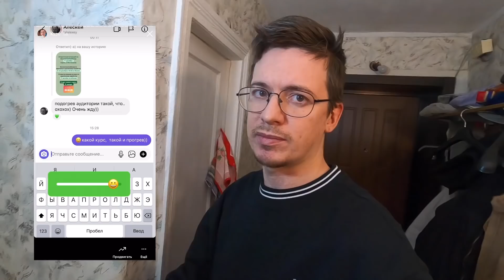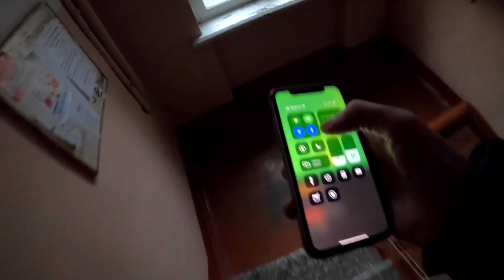Отдали Юрчика в бассейн. Почему уезжаем из России и подписчики прислали одежду для Найви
💚 Набор на курс закрыт, теперь можно попасть будет только на следующий поток)